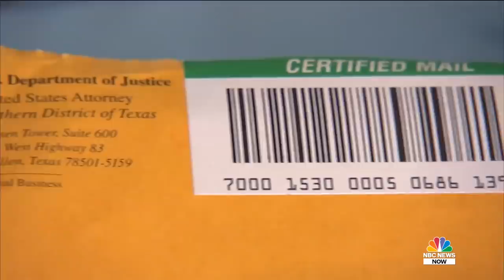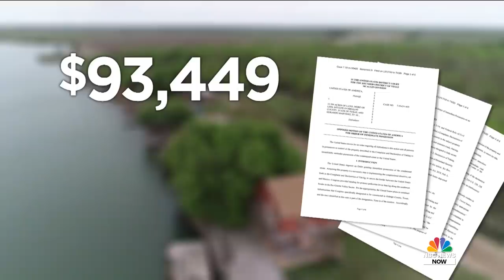Texas Landowners Hinder Trump’s Efforts To Build Southern Border Wall | NBC News NOW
Landowners in Texas are the latest obstacle for construction on President Trump’s southern border wall. The government may have to pay the owners a high price and convince them the wall is for a national emergency.